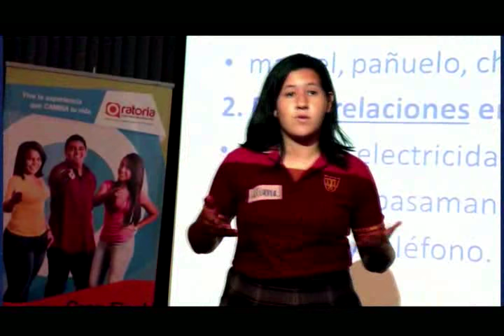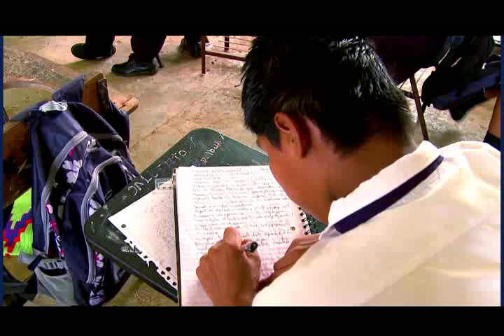Final Regional Provincia de Chiriquí, C.N.Oratoria 2016 3 de 3